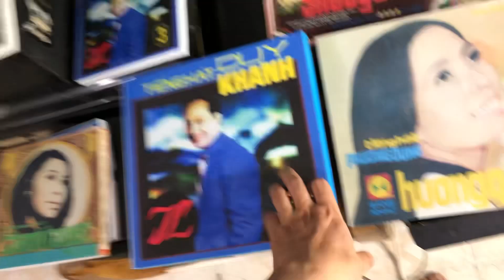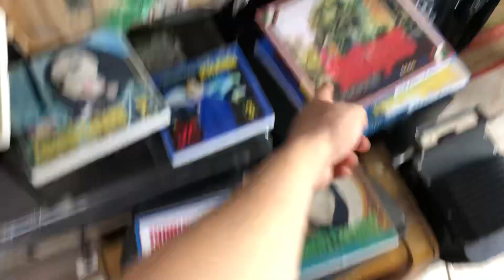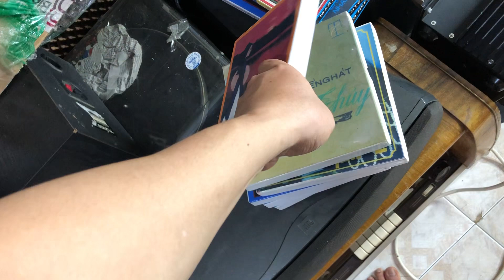ngày 2 tháng 11, 2023